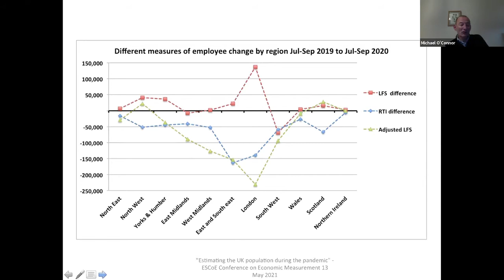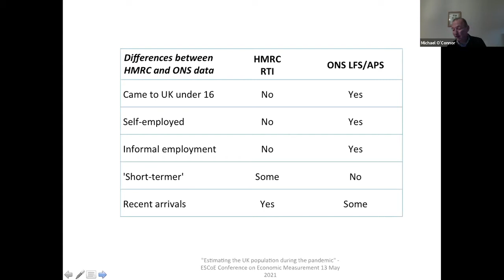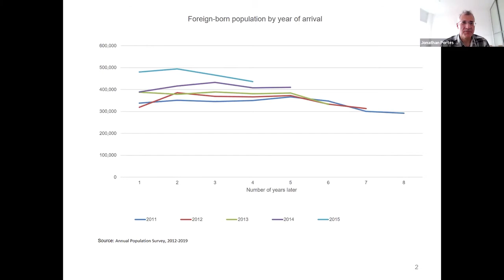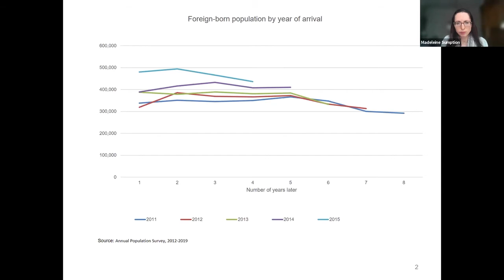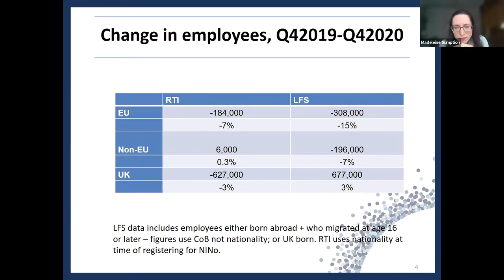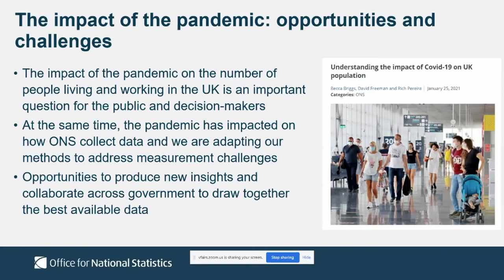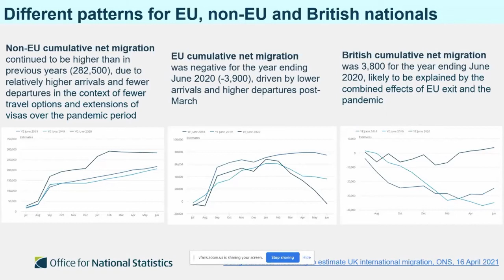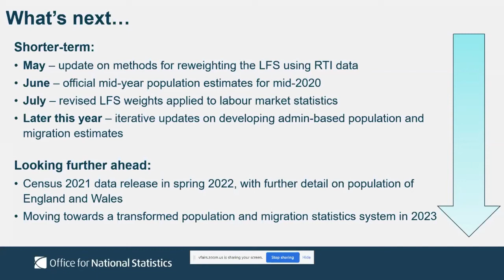EM2021 Panel Session III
ESCoE Conference on Economic Measurement 2021 Panel Session III: Estimating the UK Population during the Pandemic